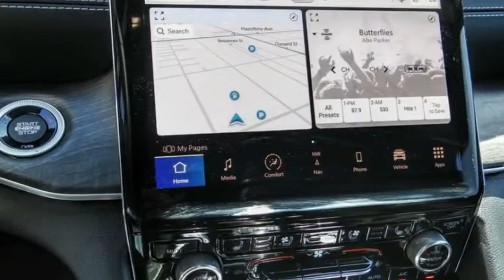2022 Jeep Grand Cherokee VAN NUYS LOS ANGELES SAN FERNANDO VALENCIA CANOGA PARK GC22690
2022 Jeep Grand Cherokee OVERLAND 4X4

RUSSELL WESTBROOK CHRYSLER DODGE JEEP RAM PROUDLY SERVICING VAN NUYS, LOS ANGELES, SAN FERNANDO, VALENCIA, CANOGA PARK, & SURROUNDING SOUTHERN CALIFORNIA LOCATIONS. THIS SILVER 2022 Jeep GRAND CHEROKEE IS EQUIPPED WITH A 3.6L V6 24V VVT, AUTOMATIC TRANSMISSION, AND RECEIVES AN ESTIMATED 19 City/26 Hwy MPG. CONTACT RUSSELL WESTBROOK CHRYSLER DODGE JEEP RAM OF VAN NUYS TO SCHEDULE A TEST DRIVE AND TAKE THIS 2022 Jeep GRAND CHEROKEE HOME TODAY, OR VISIT OUR SHOWROOM CONVENIENTLY LOCATED AT 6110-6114 VAN NUYS BLVD VAN NUYS, CA 91401. STOCK #: GC22690 | 2022 Jeep Grand Cherokee Overland 4x4 POWER PASSENGER SEAT TRACTION CONTROL 2022 Jeep GRAND CHEROKEE OVERLAND 4X4 19/26 City/Highway MPG Russell Westbrook Chrysler Dodge Jeep Ram of Van Nuys is driven and focused to ensure the highest customer satisfaction. A team above all, but above all a team. STOCK #: GC22690 | VIN: 1C4RJHDG5N8551706 | 2022 Jeep Grand Cherokee Overland 4x4 POWER PASSENGER SEAT TRACTION CONTROL Russell Westbrook CDJR of Van Nuys